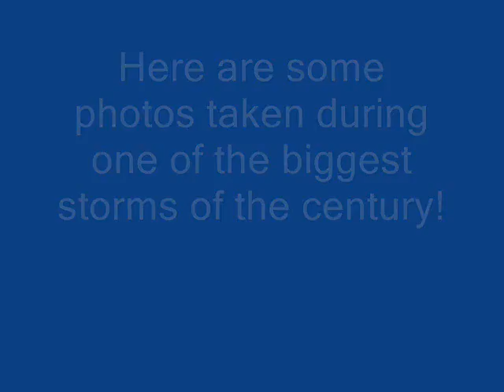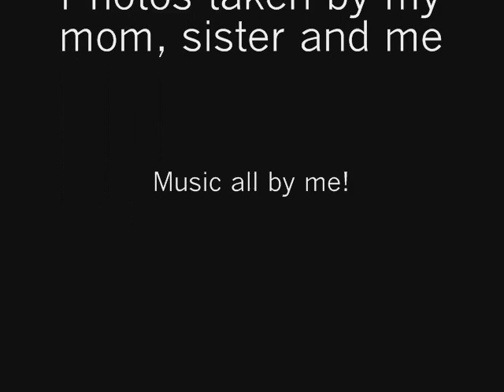Great Blizzard Of 2010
February 10th, 2010 February the Blizzard Month! Pictures by my mom sister and me, songs 100% by me!